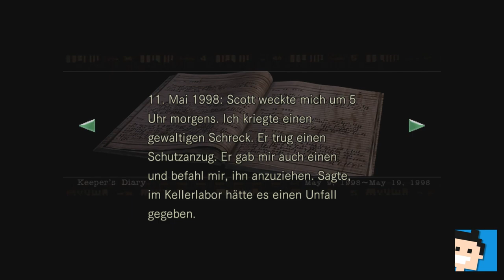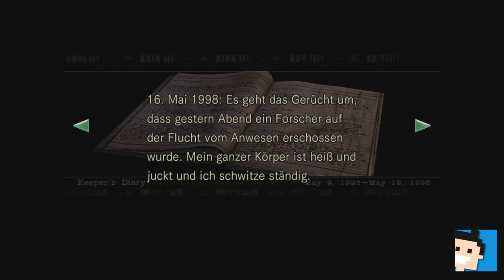✪ Let's play Resident Evil Switch deutsch #06 ZOMBIES... im Schrank ✪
Moin moin...

MEIN EQUIPMENT